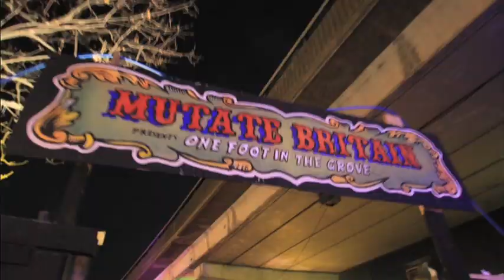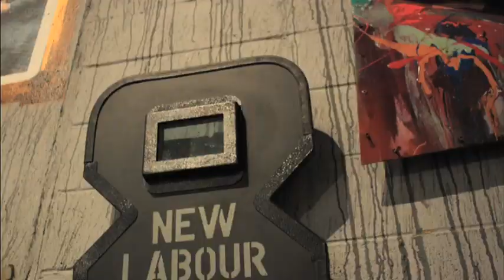One Foot in the Grove in a flash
Big thanks to Barry, Dave and Phil for this one - we're lucky to have such talented friends!